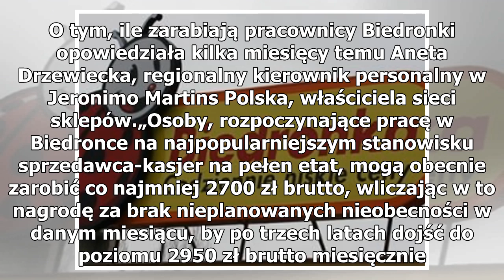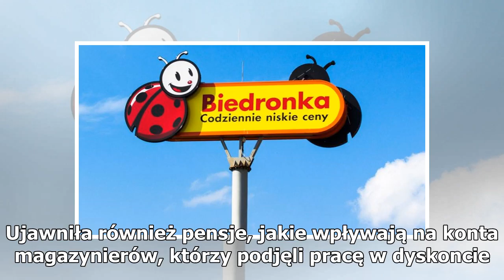Biedronka zapłaci więcej pracownikom. Wiadomo, w jakich miastach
Dobre informacje dla pracowników sieci Biedronka. Serwis wiadomoscihandlowe.pl podaje bowiem, że wzrosną ich pensje. Serwis wiadomoscihandlowe.pl informuje, że do tej sieć Biedronka najwyższe pensje wypłacała kasjerom z Warszawy oraz jej okolic. „Sieć dzieliła kraj na trzy strefy i dla każdej ustala...